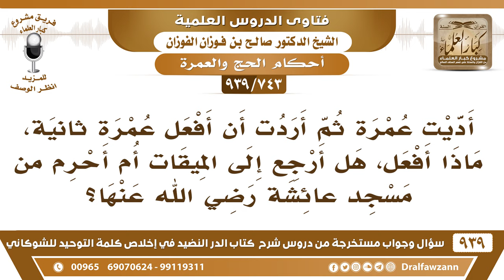[743 -939] أديت عمرة ثم أردت أن أفعل عمرة ثانية، هل أرجع إلى الميقات أم أحرم من مسجد عائشة؟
-[743 -939] السؤال: أديت عمرة ثم أردت أن أفعل عمرة ثانية، ماذا أفعل، هل أرجع إلى الميقات أم أحرم من مسجد عائشة رضي الله عنها؟
الجواب: ميقات العمرة هو الحل وأدناه  مسجد التنعيم ، مسجد التنعيم أدنى الحل فإذا خرجت عن الحرام تحرم بالعمرة.
للاشتراك في قناة الشيخ صالح الفوزان

للاستفسار والإقتراحات والدعم
رئيس الفريق
لمشروع كبار العلماء